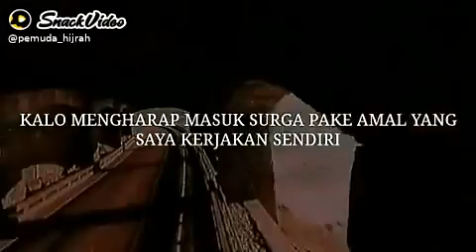Ke sini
Video dari Ulfah.inc